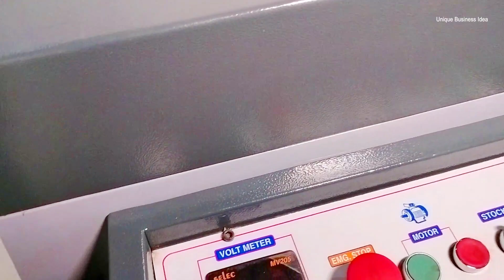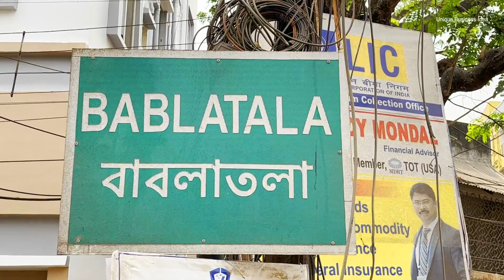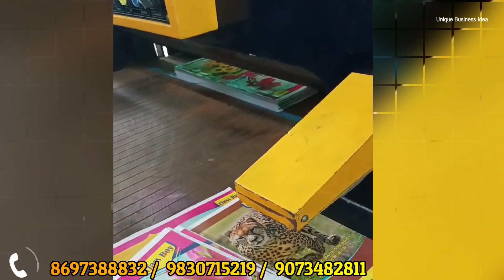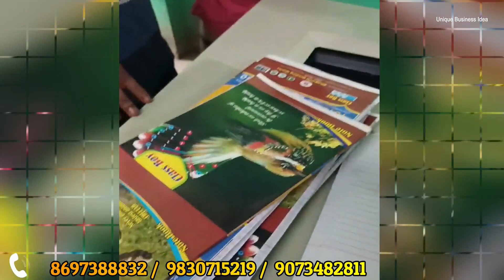ব্যবসা শুরু ২৫ হাজার থেকে || New Business Ideas 2023 || Small Business Ideas In West Bengal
Royal Business Industries 4th Lane Anandlok, Bablatala, Gopalpur, Rajarhat, Kolkata, West Bengal - 700136 Landmark: BSNL Telephone Exchange/ Allahabd Bank Nearest Bus Stop: 217B
Timing: 9:30am to 6pm